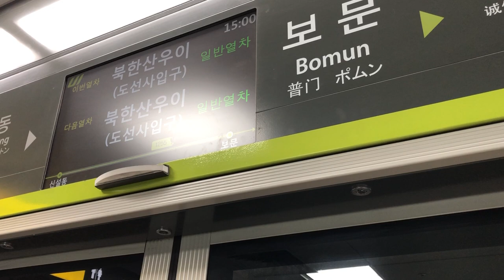20181210 우이신설선 보문역 진입 (북한산우이행 열차) Seoul metropolitan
20181210 우이신설선 보문역 진입 (북한산우이행 열차) Seoul metropolitan